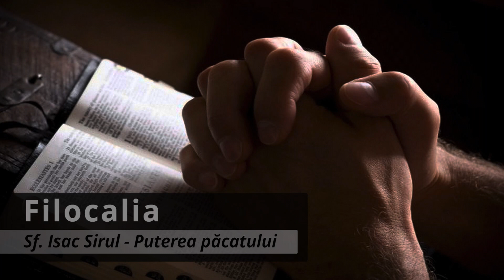Filocalia - Sf. Isac Sirul | Puterea păcatului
În Biserica Ortodoxă, păcatul este definit ca o abatere de la voia lui Dumnezeu, o ruptură a relației dintre om și Creatorul său. Este o stare de alienare și disfuncționalitate spirituală care afectează mintea, inima și voința omului.

Tipuri de păcat:

Păcate capitale: Mândria, lăcomia, curvia, invidia, mânia, lenea și lăcomia.
Păcate după gravitate: grele, veniale, de gând, de cuvânt și de faptă.
După obiect: păcate împotriva lui Dumnezeu, a aproapelui și a propriei persoane.
Originea și consecințele păcatului
Păcatul își are originea în căderea lui Adam și Eva din Rai, prin neascultarea de porunca lui Dumnezeu. De atunci, natura umană este înclinată spre păcat, o stare numită "păcatul originar".

Consecințele păcatului:

Moartea spirituală (separarea de Dumnezeu)
Moartea fizică
Suferința
Boala
Diavolul și iadul
Puterea păcatului
Păcatul are o putere considerabilă asupra omului, îl poate sclaviza și îl poate duce spre distrugere.

Manifestări ale puterii păcatului:

Pasiunile
Atacurile demonice
Orbirea spirituală
Întunecarea minții
Împietrirea inimii
Eliberarea de puterea păcatului
Biserica Ortodoxă oferă o cale de eliberare de sub tirania păcatului:

Etapele eliberării:

Pocăința: Regretul sincer pentru greșeli, recunoașterea vinovăției și dorința de schimbare.
Mărturisirea: Dezvăluirea păcatelor unui duhovnic calificat.
Schimbarea: Efortul de a se îndrepta și de a trăi o viață conform voinței lui Dumnezeu.
Iertarea: Primirea iertării de la Dumnezeu prin Taina Spovedaniei.
Mijloace de luptă împotriva păcatului:

Rugăciunea
Postul
Milostenia
Participarea la Sfintele Taine
Ascultarea duhovnicului
Rolul Bisericii
Biserica Ortodoxă are un rol esențial în lupta împotriva păcatului:

Oferă învățătură și îndrumare prin Sfintele Scripturi și Tradiție.
Administrează Tainele Bisericii, prin care omul primește harul divin necesar pentru mântuire.
Oferă posibilitatea spovedaniei, prin care omul se eliberează de povara păcatelor.
Concluzie
Păcatul este o realitate gravă cu consecințe semnificative, dar nu este o fatalitate. Prin pocăință, spovedanie și o viață în Hristos, omul se poate elibera de puterea păcatului și poate atinge mântuirea.